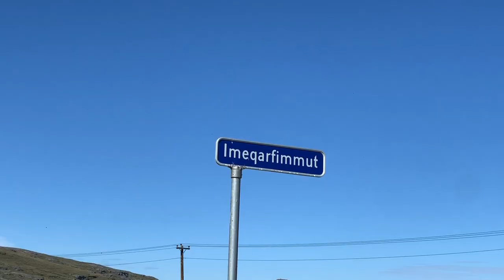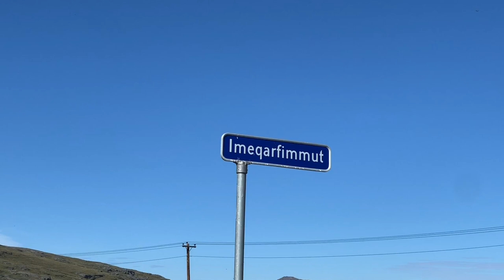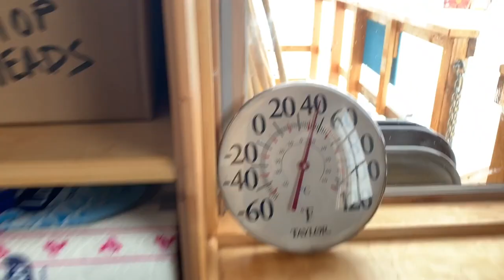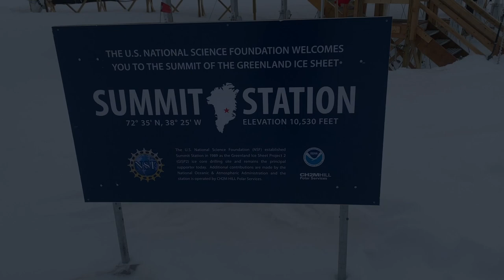Greenland Part 1 - Life on the Ice Cap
Summertime in Greenland, sitting on top of a 3000 meter thick ice cap in the middle of nowhere. We start our journey with a flight from Albany, NY to Kangerlussuaq (Kanger) where it was unseasonably warm. A couple days later we're flying in yet another LC130 (Air Force Ski Plane). We land at Summit Station, one of the most remote research stations on earth. This will be my home for the summer and the next couple videos.

The lake I visited while in Kangerlussuaq was Lake Ferguson. Kangerlussuaq is used as both a military and international airport and is an important part of the support infrastructure for the remote climate research stations across Greenland.

Additional search terms: glaciers, glacier, ice sheet, north, north pole, climate change, melting, life under the ice, life on ice, work in Greenland, summit camp, polar bear, science, Greenland ice, fall off the map, biking in greenland, arctic, south pole, Antarctica, how to live on a glacier, arctic ice, ice melt, world news, latest news, Greenland ice melt